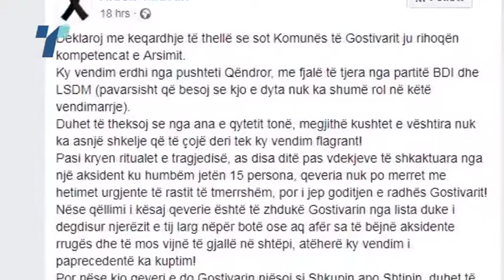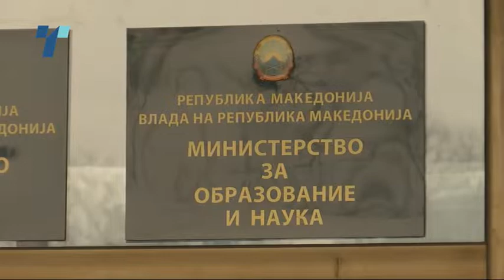МОН му ги одзеде ингренциите на Таравари, тој обвини за политички притисок